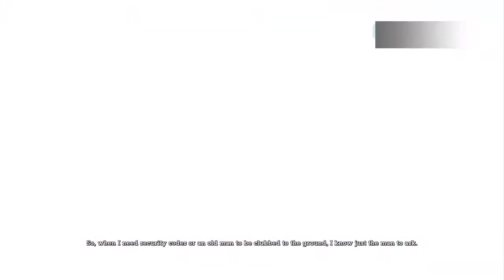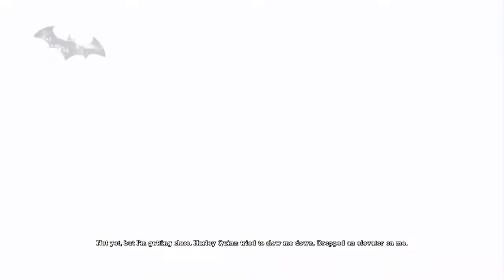Batman: Return to Arkham - Arkham Asylum Part 2 Finding Comissioner Gordon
Sorry for the microphone usage as this is run through my ear phones but hope the video was entertaining for your liking😁

(This is Thembe's new gaming channel, check it out)